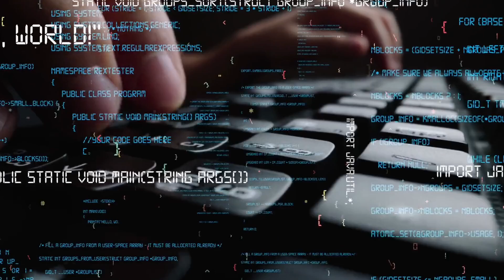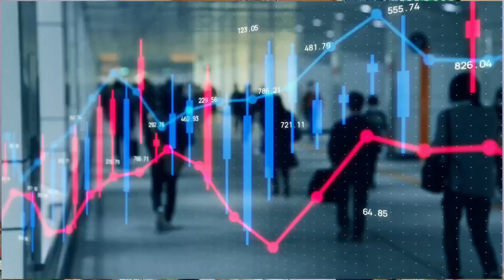How TikTok and other social apps Changing the whole society?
why generation 90's  is so confused and not gaining full potential and benefit of the technology right now.
gaming
islamic podcast
islamic video channel
motivational speeches
islamic motivation speech
generation problem
islamic facts
children problems
islamic Waqiat
children behaviour problem
child psychology
tiktok effect on young generation
islamic facts in urdu
islamic histoy
TikTok Young generation Social media Impact Influence Addiction Mental healthProductivity DistractionTime- wastingContent consumptionTrendsPeer pressureSelf-esteem ComparisonCyberbullying Privacy concernsAlgorithmic manipulationFilter bubblesFOMO (Fear of Missing Out)DopamineAttention economyScreentime Parental control
Online safetyEducational
 valueCreative
 expression
Social skills Peer
interaction Identity
formation Cultural influence Globalization Marketing tactics Virality Influencer culture MonetizationBrand
infringement Copyright
awareness Fair
use Digital
literacy Media literacyCybersecurityUser-generated contentCensorshipFree speechGovernment interventionEthical considerationsParenting challenges Generation gap
Digital divideTechnological
advancement Online
communities Online
harassment Peer validation Cultural values Cultural appropriation
Cultural preservation
Cultural exchange Language
diversity
Linguistic influence
 Regional variations Content
moderation Community guidelines
Social responsibility
Social justice
Digital activism
Cyber ethics
Cyber wellness
Internet addiction
 disorder Behavioral